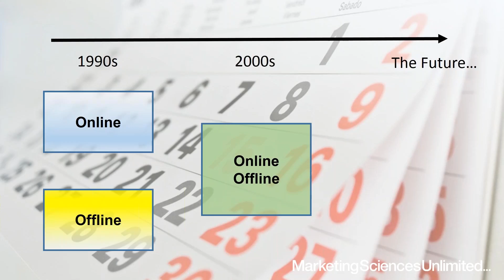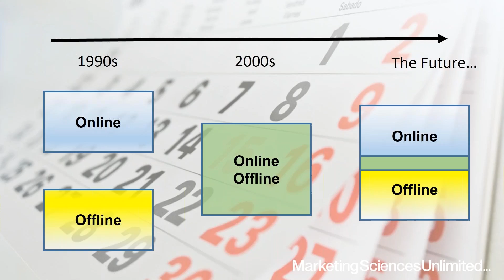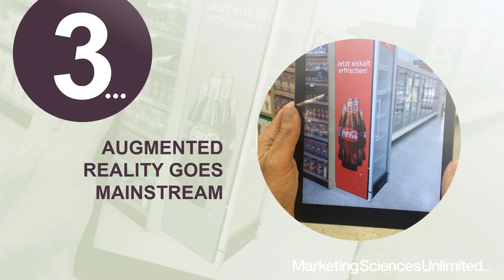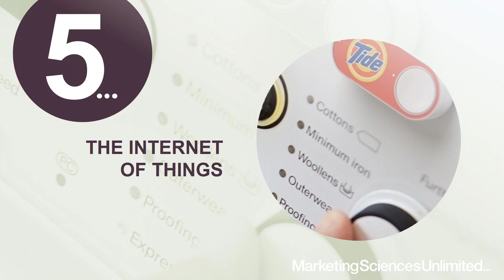The Future of Retail Webinar by Marketing Sciences Unlimited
The Future of Retail Webinar, presented by Danni Findlay - Head of Retail at Marketing Sciences Unlimited